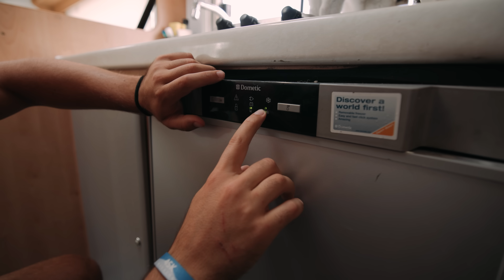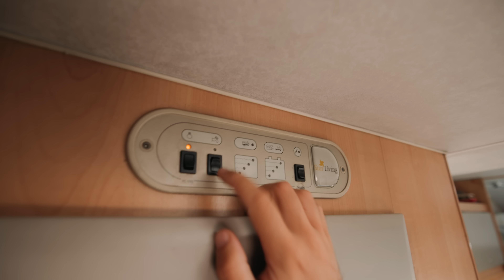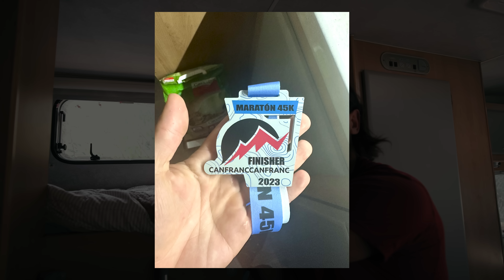VANTOUR FIAT DUCATO: CAMBIAMOS la FURGONETA por una AUTOCARAVANA